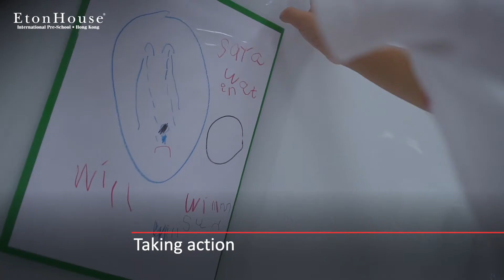MARK&TING video portfolio (EtonHouse - Environment)